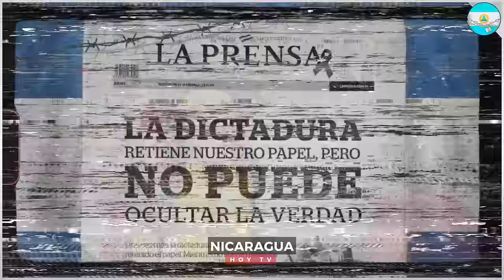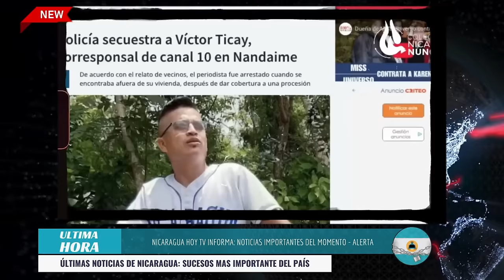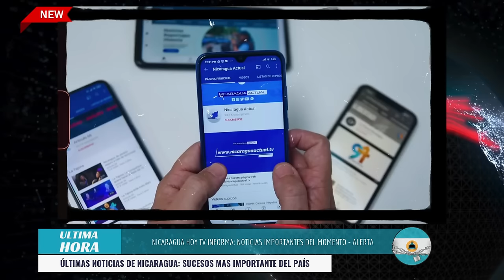🔴 Nicaragua 6 de mayo 2024, Ultimas Noticias de Nicaragua 6 de mayo 2024, DANIEL ORTEGA